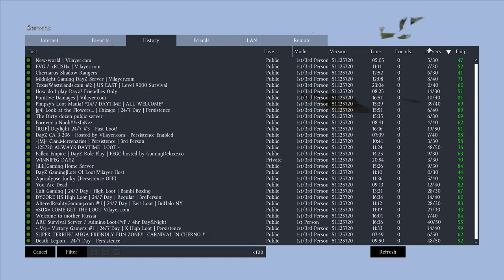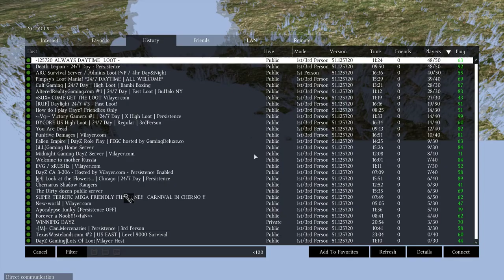DayZ Handcuffed a sever owner Mr. Handcuffs